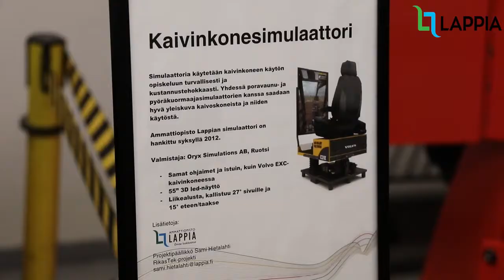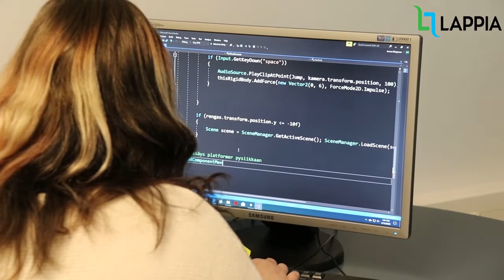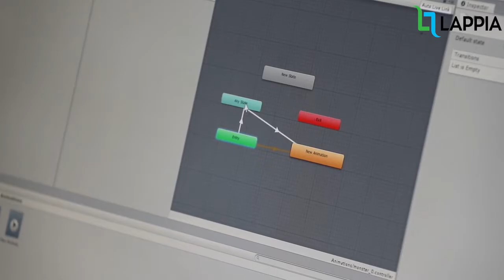Teknologiatiistai 24.11.2020 - Tekniikan alojen opiskelu Lappiassa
Lappian video oli mukana Teknologiateollisuus ry:n järjestämässä valtakunnallisessa Teknologiatiistai-tapahtumassa jossa esiteltiin tekniikan alojen koulutuksia ja työelämäkumppanuuksia. Lappian yhteistyökumppanina on Tormets Oy Torniosta.